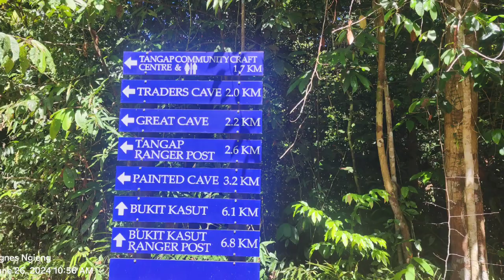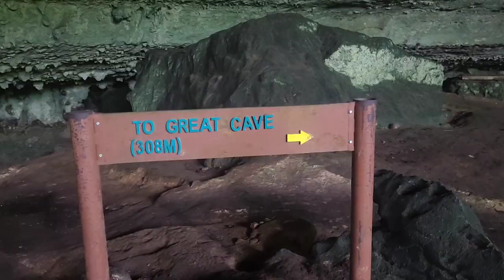Niah Cave - New Heritage Gem in Sarawak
A worth visiting destination for those who love nature and history.